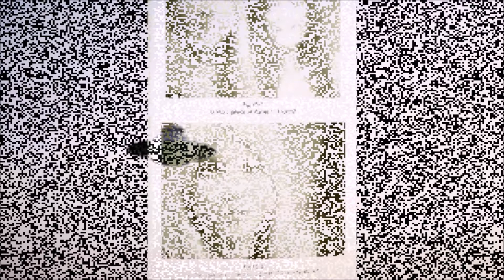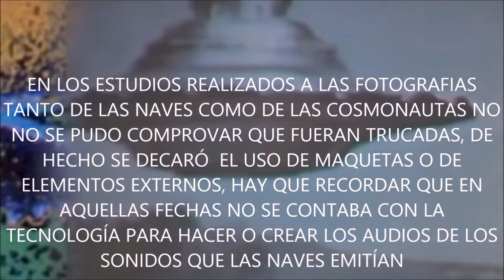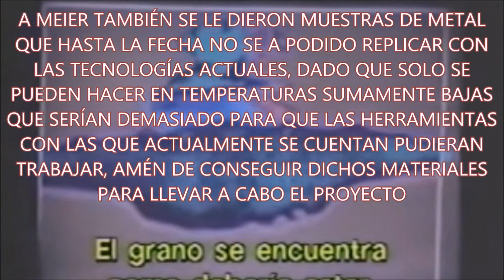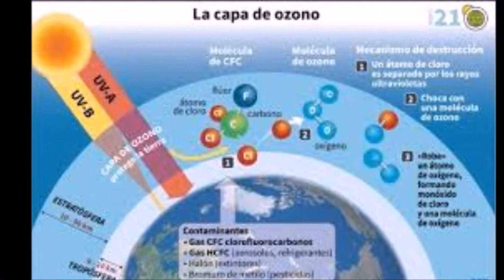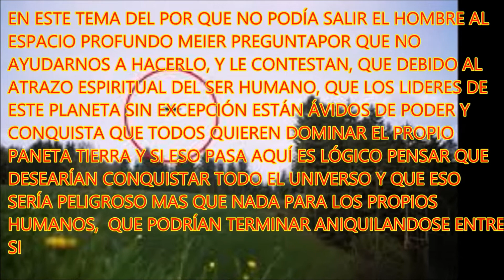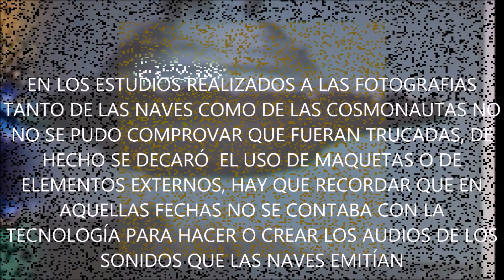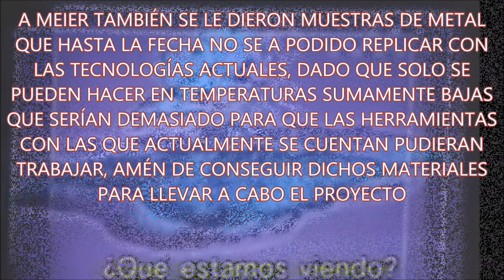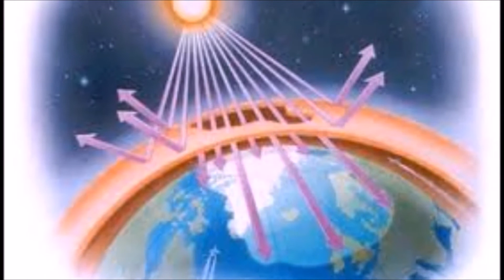LAS PROFECÍAS DE LOS ALTOS BLANCOS NÓRDICOS QUE SE MANDARON A LA ONU Y LOS IGNORARON. HOY SE CUMPLEN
BILLY MEIER EL SUIZO CONTACTADO QUE ENTREGÓ A LA O.N.U Y DEMÁS GOBERNANTES UNA LISTA QUE SE HABRÍA DE CUMPLIR EN NUESTRO MUNDO DE CALAMIDADES SI NO RECTIFICAMOS EL RUMBO,  DICHA LISTA  DE PROFECÍAS, SE A UN LADO Y LO QUE PREDIJO, COMO EL TIEMPO, SE CUMPLE INEXORABLEMENTE, ESPEREMOS Y QUE ESTO CAMBIE.
En 1955, Billy Meier, un Suizo, fue contactado por los Pleyadianos, a Meier le dieron una Lista de 162 Profecías que se han cumplido exactamente como le dijeron, van desde la unión de Alemania y la desintegración de la Unión Soviética, la aparición del SIDA, el Intenso Tráfico de Migrantes,  y todo con precisión quirúrgica años antes de que pasara todo esto, clonación de seres vivos, y crisis económicas y mas. También le pidieron enviar estas profecias a las Organizaciones Mundiales y Gobernantes del Mundo para que rectificaran el Rumbo de las Políticas si no querían que lo que ahora vivimos sucediera.Todos lo ignoraron y si buscas en internet verás que lo tachan de fraude y sectario, aún y cuando lo que dijo se a cumplido cabalmente y todo a pasado Aquí te presento el caso de Billy Meier el más grande contactado al que a pesar de haber entregado todo su material Fotográfico, Fílmico, de Audio y Trozos de Metal aún y cuando que en ningún caso una sola de sus pruebas se pudo desmentir ni en aquellas fechas del siglo pasado ni en este se le sigue acusando de mentiroso por la ciencia oficial, por que se niegan evidencias de contactos? que no quieren que sepamos? Meier, es un octogenario que vive apartado en los alpes Suizos en espera de su partida al origen y en las décadas de los 50s, se le dieron 162 profecías que se han cumplido como reloj. Si te interesa saber aquí tienes que le dijeron los Pleyadianos, cuando estaremos en paz los humanos y hasta que pasemos que penurias. Gracias y Saludos